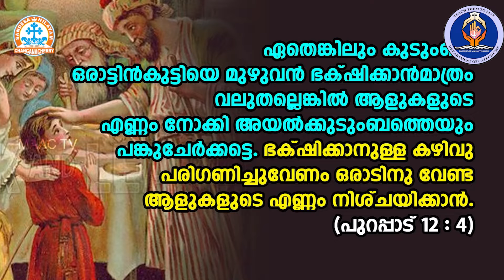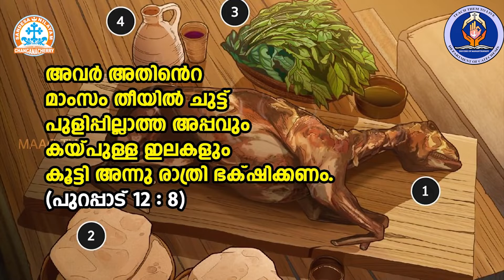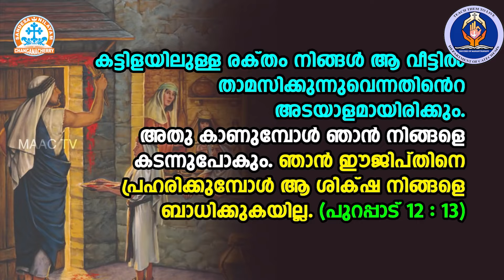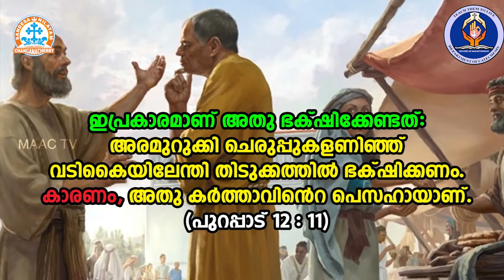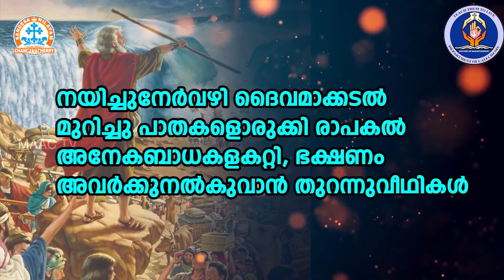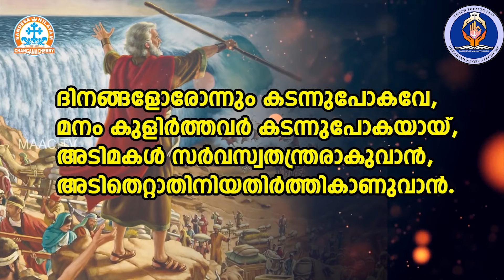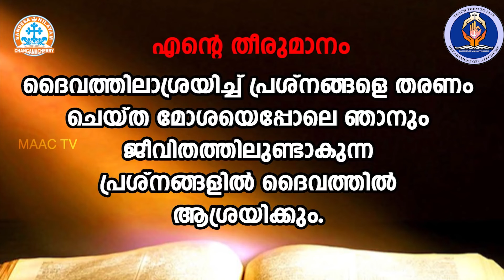Class 5 Chapter 6 Part 2